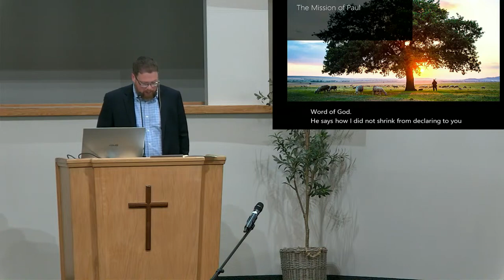Watching for Wolves | Acts 20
Acts 20:17-38.  Paul's farewell to the elders of Ephesus.  Being alert for false teachers.

The Mission of Paul
The Mission of the False Teachers
The Mission of the Elders

Sunday AM Sermon
11/10/2024
Scott Colvin